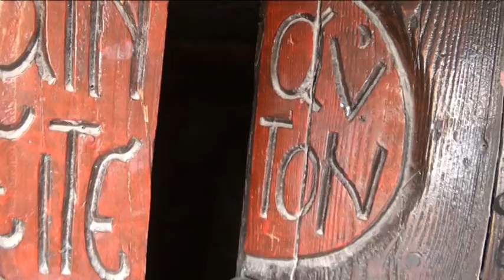Kréta 2015_Den druhý - Agios Nikoláos 17. září 2015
Druhý den dovolené na Krétě jdeme prvně k moři. Voda je, díky ústí řeky Almyros, trochu chladnější, ale to ani moc nevadí. Po obědě se přesouváme pěšky do Agios Nikoláos prozkoumat město, ulovit pár kešek a zajistit si přes Kera Tours auto a pár zájezdů. Večer sedíme u baru a ochutnáváme místní nápoje :)